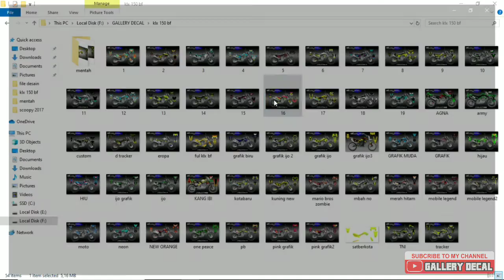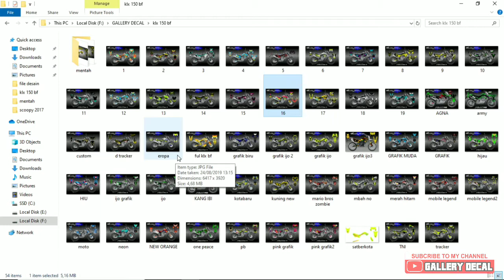KATALOG KONSEP STIKER DECAL KAWASAKI KLX BF S L D-TRACKER !! KEREN KEREN REQUEST BANYAK ORANG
Beberapa Contoh Refrensi Modifikasi striping decal Kawasaki KLX BF

Kami juga melayani pembuatan Decal all varian motor dengan desain auka-suka anda tentunya dengan harga termurah dan jaminan tahan warna sampai 3 tahun.

Gallery Decal Productions
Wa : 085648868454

Tuban Jatim
Link shoope :